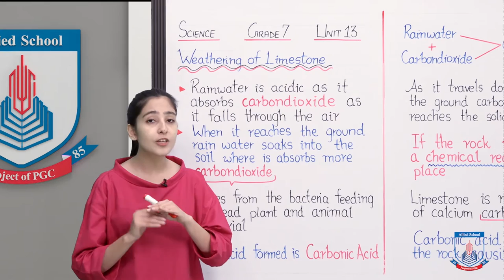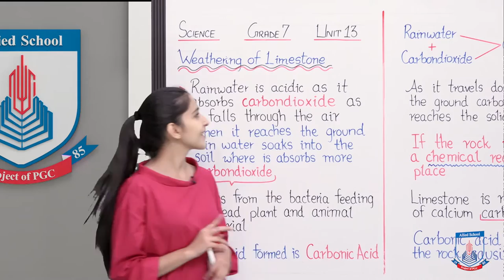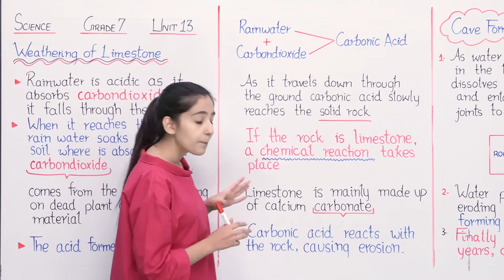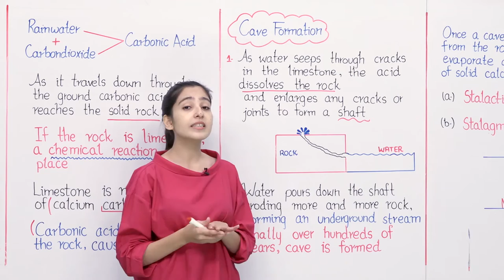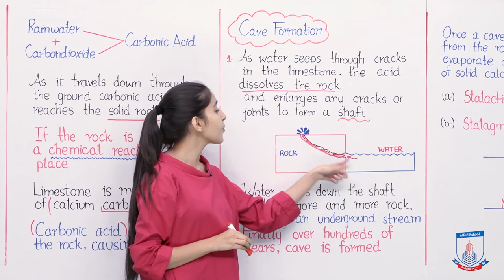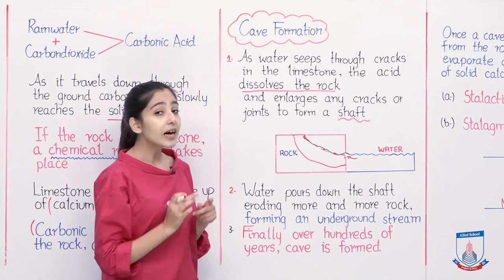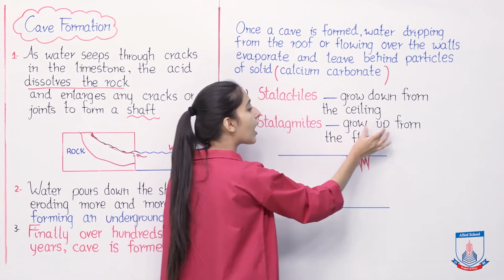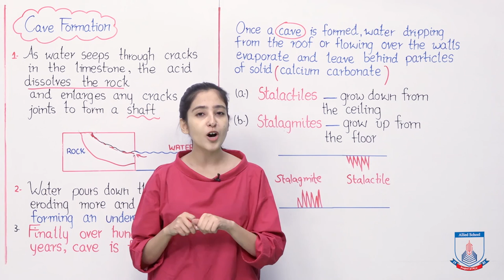Class 7 - Science - Chapter 13 - Lecture 41 Weathering of Limestone- Allied Schools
This lecture contains interesting information about how carbondioxide present in our environment makes the rain water acidic and the weathering of a special type of sedimentary rock, Limestone. It also explains the phenomenon of cave formation.